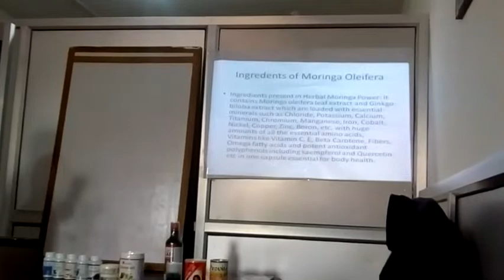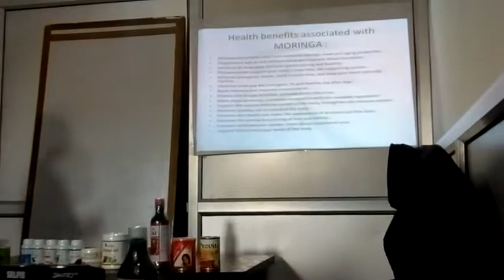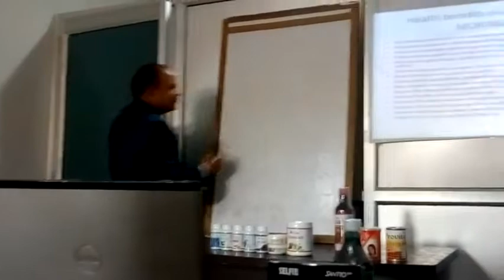widesky moringa cap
Ingredients present in Herbal Moringa Power: It contains Moringa oleifera leaf extract and Ginkgo biloba extract which are loaded with essential minerals such as Chloride, Potassium, Calcium, Titanium, Chromium, Manganese, Iron, Cobalt, Nickel, Copper, Zinc, Boron, etc, with huge amounts of all the essential amino acids, Vitamins like Vitamin C, E, Beta Carotene, Fibers, Omega fatty acids and potent antioxidant polyphenols including kaempferol and Quercetin etc in one capsule essential for body health.

Antioxidants protect cells from oxidative damage, have anti-aging properties ·
Polyphenols acts as anti inflammatory and improve blood circulation ·
Amino acids keep your immune system strong and healthy ·
Phytonutrients support your body's most vital, life-supporting system ·
Minerals strengthen bones, build muscle tone, and keep your heart naturally healthy ·
Vitamins make you feel energetic, fit and healthy day after day ·
Boost memory and improve concentration ·
Possess anti-fungal activities, prevents from infections ·
Boost physical energy, promotes metabolism with bio-available ingredients ·
Support the natural defense system of the body, strengthen the immune system ·
Maintain healthy cell structure of the body ·
Promote skin health and lower the appearance of wrinkles and fine lines ·
Promote the normal functioning of liver and kidney ·
Improve cardiovascular system, lower blood cholesterol level ·
Support the normal sugar levels of the body